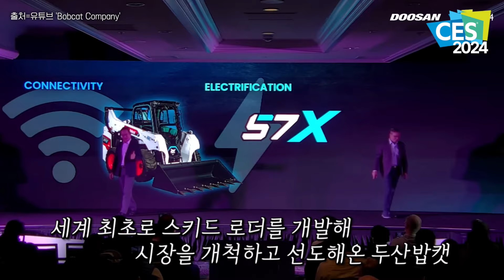'CES 혁신상 2관왕'에 빛나는 확신의 두산, AI 로봇 기술로 일상 파고든다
세계인들의 관심을 한 몸에 받았던 이번 두산 전시! 무엇보다 'CES 혁신상'을 2관왕이나 수상해 이번에 그 기술력을 제대로 입증했는데요. 두산 전시관에는 어떤 것들이 있었을지 이번 영상에서 함께 보시겠습니다.